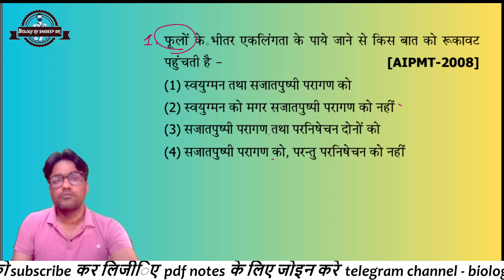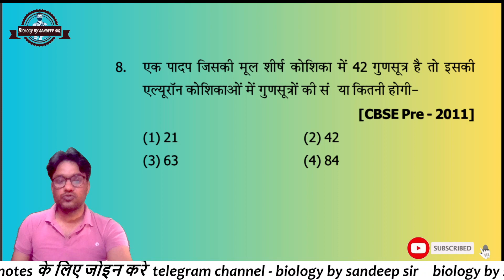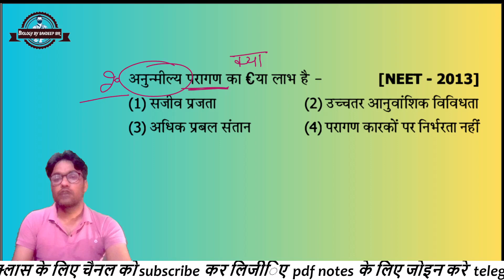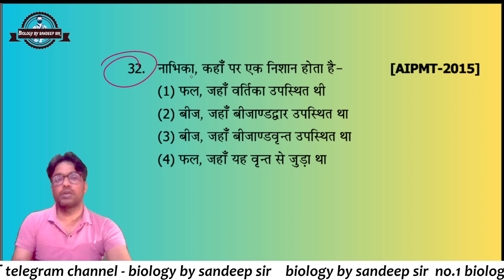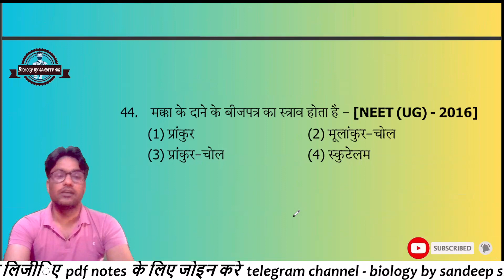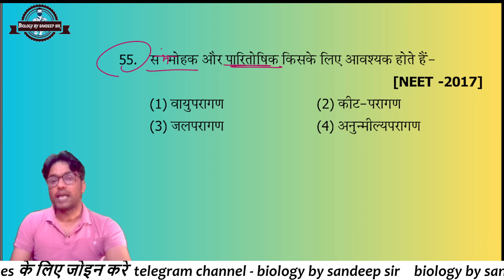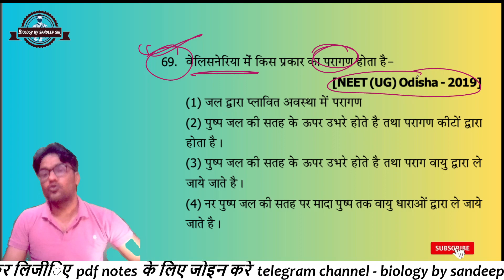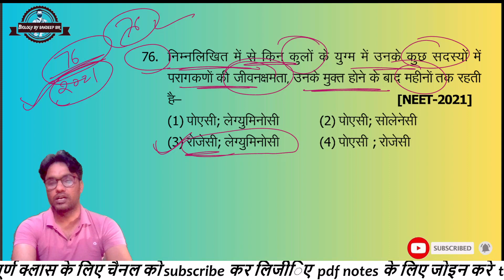NEET 2024 | NEET Biology Important questions | Sexual Reproduction in flowering plants | NEET PYQ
NEET 2024 | NEET Biology Important questions | Sexual Reproduction in flowering plants | 12th Class Biology
पुष्पीय पादपों में लैंगिक जनन महत्वपूर्ण प्रश्न
NEET Biology NCERT based questions
BIOLOGY NCERT Based questions for neet
Sexual reproduction in flowering plants top mcq
sexual reproduction in flowering plants in hindi mcq
sexual reproduction in flowering plants important questions
Sexual reproduction in flowering plants in hindi important questions
Sexual reproduction in flowering plants for neet
sexual reproduction in flowering in hindi for neet
sexual reproduction in flowering plants important mcq
sexual reproduction in flowering plants neet previous year questions
sexual reproduction in flowering plants in hindi neet previous year questions
sexual reproduction in flowering plants PYQ for neet
sexual reproduction in flowering plants in hindi PYQ for neet
NEET 2024 sexual reproduction in flowering plants important questions

NEET MOCK TEST, NOTES and Crash Course, Short Notes, Subject wise important questions and all Competition exam notes

🌸 **Exploring Sexual Reproduction in Flowering Plants: NEET Biology Important Questions & Previous Year Questions!** 🌱

Embark on a comprehensive journey through the captivating realm of sexual reproduction in flowering plants with this NEET Biology tutorial. Dive deep into the intricate processes of pollination, fertilization, and seed formation, and unravel the secrets of plant reproduction.

🔍 **Key Highlights:**
   - 🌺 **Floral Morphology:** Anatomy of flowers and reproductive structures
   - 🐝 **Pollination Mechanisms:** Wind, water, insects, and other agents
   - 🌱 **Double Fertilization:** Unique process in flowering plants
   - 🌾 **Seed Development:** Formation, maturation, and dispersal
   - 🌐 Relevant for NEET 2024 Exam Preparation

   - 🧠 **Focused coverage** of important concepts for NEET 2024
   - 🎓 **Condensed format** perfect for quick revision before exams
   - 🌈 **NEET previous year questions** and important questions for thorough practice
   - 📈 Enhance your exam readiness with **insights** and **strategic tips**

Stay ahead of the curve with our NEET Biology tutorials.

🚀 **Join Us in Unveiling the Mysteries of Sexual Reproduction in Flowering Plants!** 🌟🌸